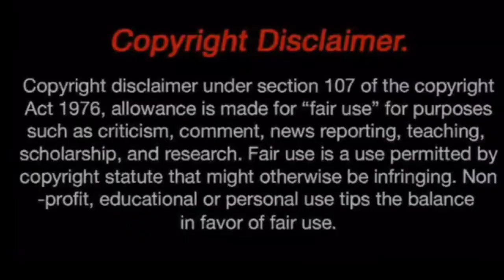The Island ||Movie Explanation in Hindi || Sand Man Film Production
Welcome To "Sand Man Film Production" Today we will talk about a movie name The Island

hollywood live movie in hindi,
hollywood picture,
hollywood movie live streaming in hindi,
hollywood horror movies hindi full movie hindi hd 2021,
hollywood army movies in hindi dubbed full action hd,
hollywood action movie trailer,
hollywood army movie,
hollywood action movie 2022,
a hollywood movie in hindi dubbed full action hd,
a hollywood movie in tamil,
a hollywood movie hindi dubbed,
a hollywood film,
a hollywood movie in hindi,
a hollywood movie hindi mein,
a hollywood song,
a hollywood story,
a hollywood ending,
a hollywood treasure,
hollywood bleeding,
hollywood boy,
hollywood cartoon movie in hindi dubbed full action hd 2021,
hollywood comedy,
hollywood comedy movies hindi dubbed 2022,
hollywood dubbed movies in hindi full 2022,
hollywood dj song,
hollywood dance songs,
hollywood dubbed movies in tamil full,
hollywood dance,
hollywood dubbed telugu movies live,
hollywood danger movie in hindi dubbed full action hd,
hollywood dj,
hollywood dinosaur,
hollywood dubbed movies in telugu live streaming,
dhanush hollywood movie,
dynasore movie in hindi hd hollywood new 2020,
disney hollywood studios,
danger movie hollywood hindi dubbing,
hollywood explanation,
hollywood english song,
hollywood explanation movie in hindi,
hollywood explain,
hollywood episode,
e hollywood movie,
e hollywood news,
e hollywood medium,
e hollywood big dog,
e hollywood true story,
e hollywood mysteries and scandals,
e hollywood story,
e hollywood murders,
e hollywood hosts,
everywhere i go hollywood undead,
hollywood full movie hindi dubbed 2021 new,
hollywood for malluz malayalam,
hollywood fix,
hollywood film movie,
hollywood film 2022,
hollywood famous songs,
hollywood fantasy movies in hindi,
fight scenes hollywood,
full horror movie hollywood in hindi dubbed,
fight scene once upon a time in hollywood,
hollywood god movies in hindi dubbed,
hollywood hindi dubbed movies 2022 full movie,
hollywood hindi movie hindi action,
hollywood hindi movie hindi action new 2022,
hollywood hindi movie hindi 2021 action movies,
hollywood hot movie hindi dubbed explain,
hollywood hindi dubbed movie live streaming,